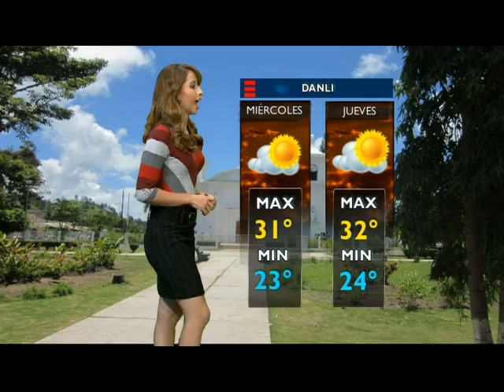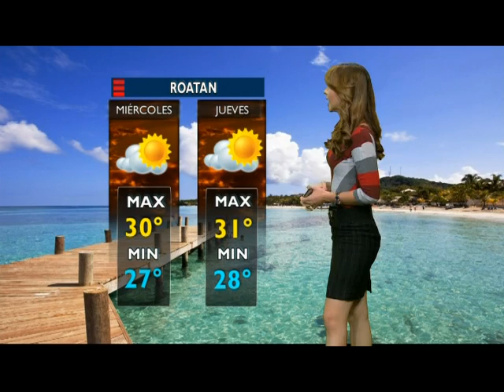TIEMPO FB 13